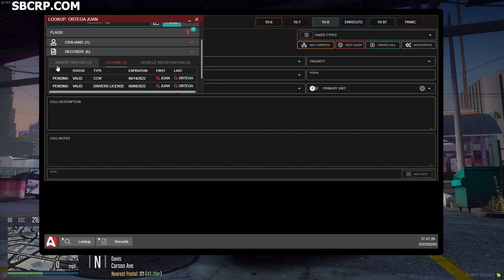STRUCTURE FIRE IN SOUTH LOS SANTOS | SBCRP Episode 1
Join me at San Bernardino County Roleplay!